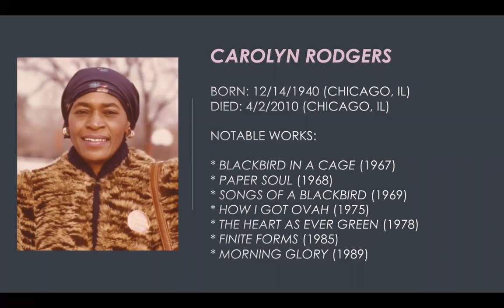Carolyn Rodgers Black History Month Podcast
Some biographical details and a sample of the work of Carolyn Rodgers, a poet closely associated with the Black Arts Movement and such prominent poets as Gwendolyn Brooks and Sonia Sanchez.